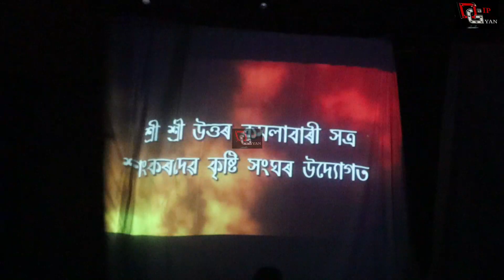মাজুলীৰ ৰাস চাওঁ আহক